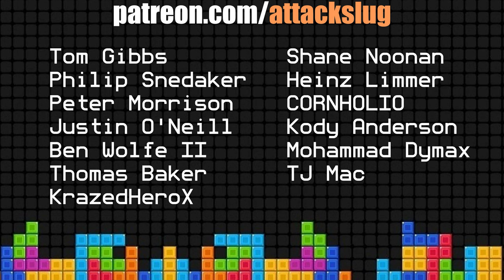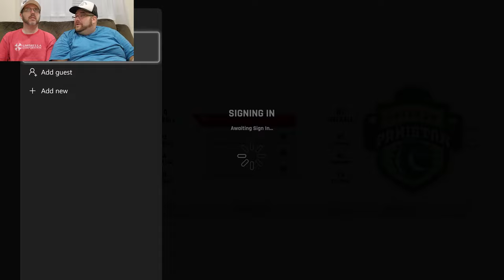Perplexing Pixels: Cricket 22 | Xbox Series X (review/commentary) Ep478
In this episode Attack Slug attempts to teach Grim how to play Cricket 22 on the Xbox Series X.
Episode 478
Cricket 22 is a 2021 cricket video game developed by Big Ant Studios and published by Nacon. It is the official video game of the 2021–22 Ashes series of cricket matches, and the sequel to the 2019 game Cricket 19. It released on the 2 December 2021 as a curtain-raiser prior to the start of the 2021–22 Ashes series which is scheduled to be held in Australia in December 2021. The Nintendo Switch version of the game was expected to be released in January 2022 and was later confirmed for 28 April 2022. This is the second Big Ant Studios game to be released for the PlayStation 5 and Xbox Series X/S, the first being Tennis World Tour 2.
Attack Slug, a life long gamer attempts to teach Grim from Grim's Toy Show how to play some of the most fun exciting and popular video games across as many platforms and consoles as we can capture. We call this series Perplexing Pixels! Why you may ask? Because Grim doesn't have the faintest idea on how to complete levels, gain achievements, connect with other players, or even manage the controller in his hands. Join us as we play games from past and present on Xbox 360, Xbox One, PS3, PS4, PC, Nintendo Wii, Wii U, Switch, VR, PS5, Xbox Series X, mobile and whatever other systems we can figure out how to grab a video feed from.